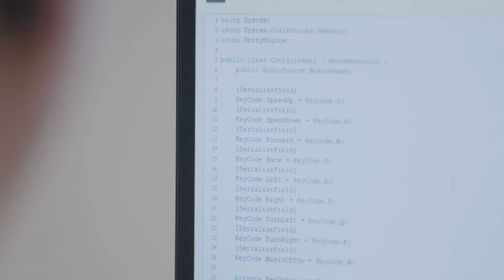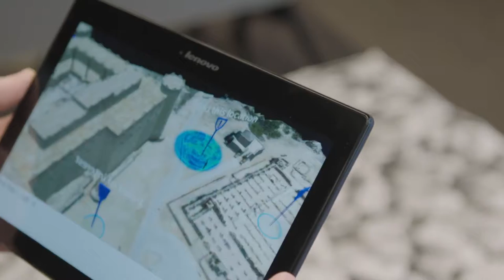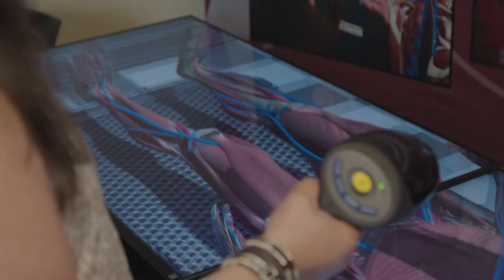Carolina Cruz - Extra Footage 🔴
Description: Carolina Cruz and her son playing with the hololens; research of various AR and VR applications at the laboratory.

Contributor Information: Carolina Cruz